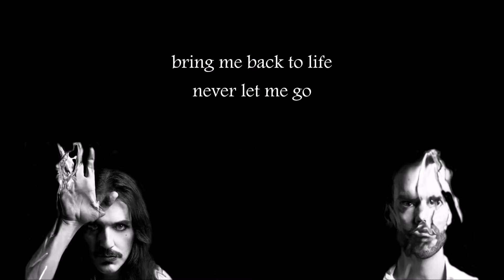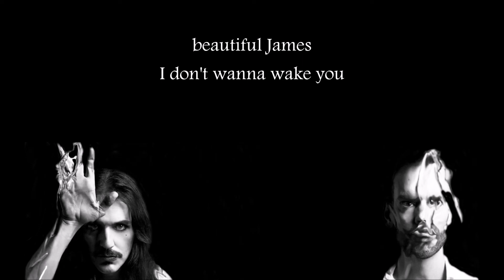Placebo - Beautiful james (lyrics)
Placebo - Beautiful James
Lyrics on screen by IvyStar
Album: Never let me go